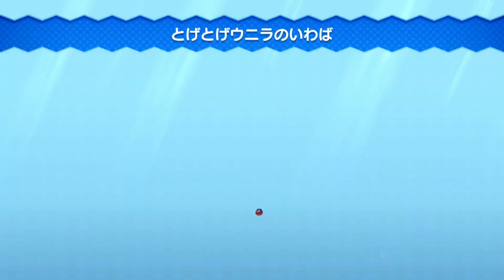【4人実況】仲間の不幸が嬉しくてたまらない大冒険 #3【NewスーパーマリオブラザーズUデラックス】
一番の被害者はヨッシー